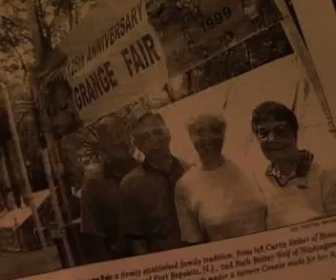WHVL's Grange Fair Report 3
WHVL visits some of the tents at the Grange Fair with host Aaron Patterson

Shot by Will Weiler